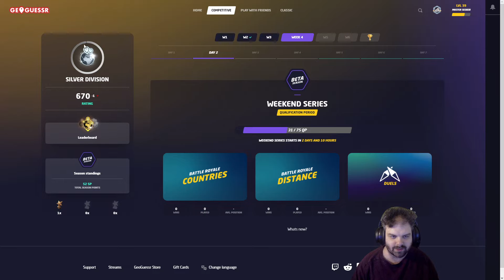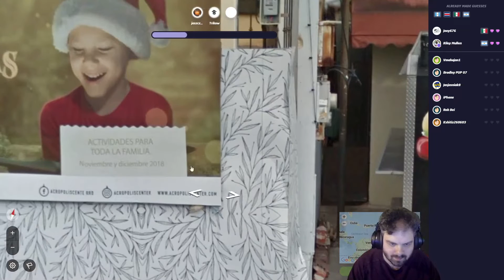Geoguessr Battle Royale #35 - Saved By 50/50